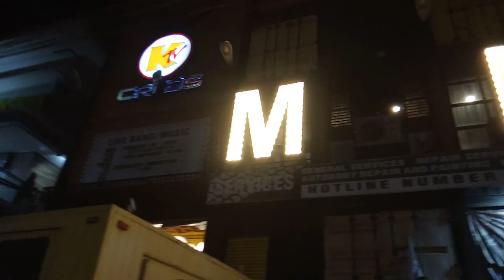BGL Vlog Episode 1: Gig by Maverick Productions (Feb 11, 2024)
Here is our vlog from our gig with Maverick Productions. Enjoy!

Between Gray Lies is a band from the Philippines. Members of the band consists of lead vocalist Jovelyn Bocalan, rhythm guitarist Jeremy Asuncion, lead guitarist Vinz Harvey Cuibal, bassist John Kenneth Niepes and drummer Anton Barba.